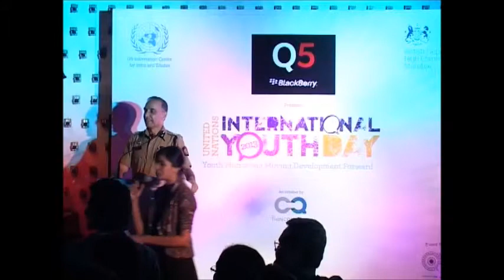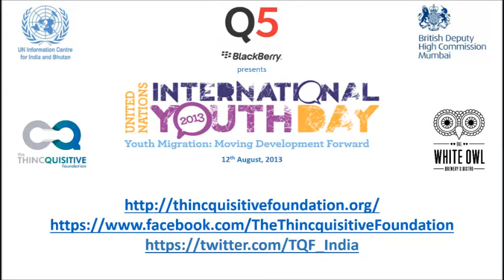Dr Satyapal Singh - Mumbai's Commissioner of Police addressing Young leaders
The United Nations Information Centre for India & Bhutan partnered with Thincquistive Foundation to celebrate the International Day of Youth in Mumbai. Over 234 students, entrepreneurs, changemakers and diplomats engaged with 10 eminent leaders from diverse fields.